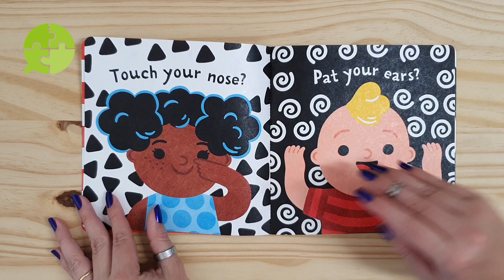TOUCH YOUR NOSE! I AMY PIXTON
Já pensou em garantir este livro e um brinquedo pedagógico feito especialmente para o seu bebê? É só clicar no link abaixo e conferir.